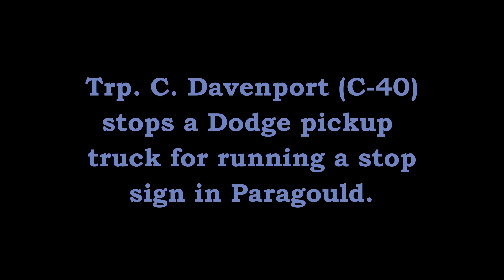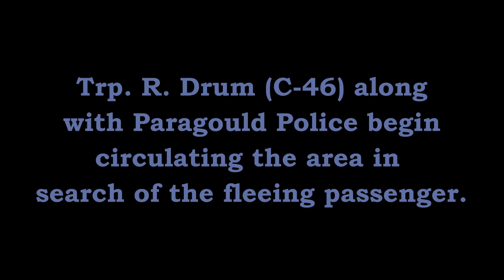Traffic Stop Fleeing Paragould Greene County Arkansas State Police Troop C, Traffic Series Ep. 93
Trp. C. Davenport (C-40) stops a Dodge pickup truck for running a stop sign. As the vehicle stops, the front seat passenger flees on foot. Trp. R. Drum (C-47) as well as units from Paragould Police Department circulate the area.

intro:

[Arkansas Native]

Jase. “Just a Bad Dream”.